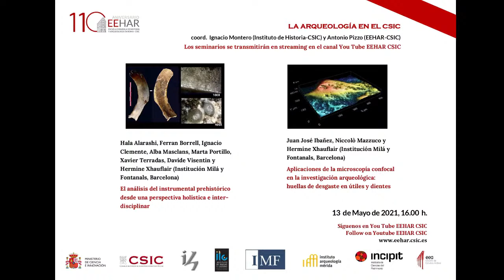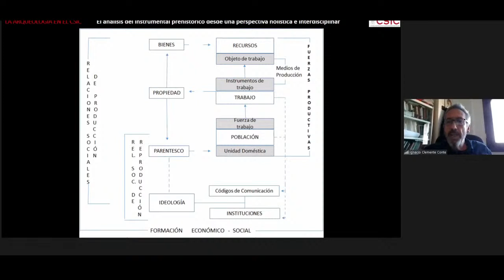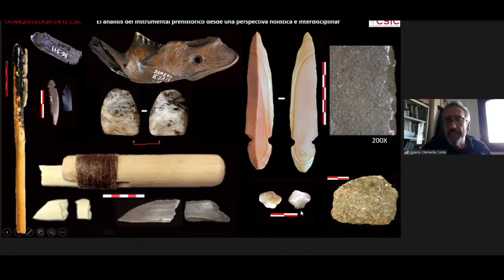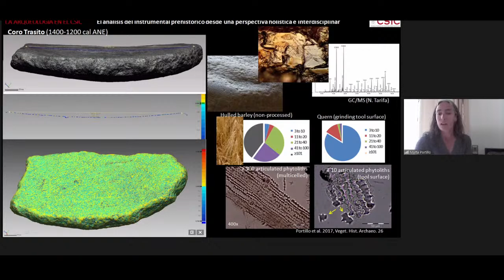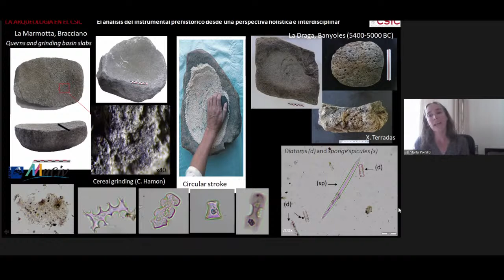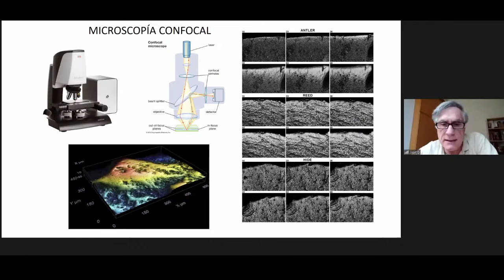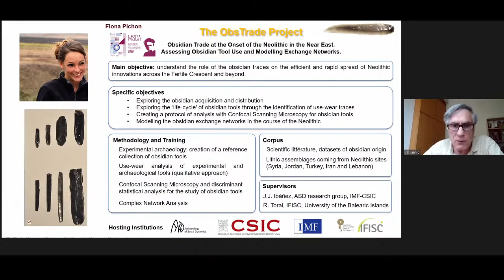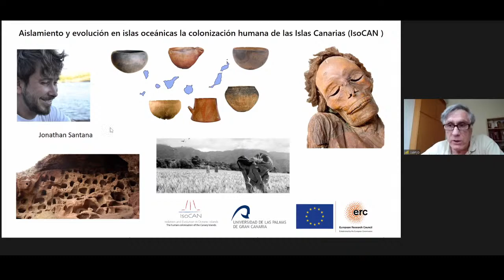CICLO LA ARQUEOLOGÍA EN EL CSIC - 4ª conferencia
Coord.  Ignacio Montero (Instituto de Historia ) y Antonio Pizzo (Escuela Española de Historia y Arqueología en Roma-CSIC)

JUAN JOSÉ IBAÑEZ, NICCOLÒ MAZZUCO y HERMINE XHAUFLAIR (Institución Milá y Fontanals, Barcelona)
Aplicaciones de la microscopia confocal en la investigación arqueológica: huellas de desgaste en útiles y dientes

HALA ALARASHI, FERRAN BORRELL, IGNACIO CLEMENTE, ALBA MASCLANS, MARTA PORTILLO, XAVIER TERRADAS, DAVIDE VISENTIN y HERMINE XHAUFLAIR (Institución Milá y Fontanals, Barcelona)